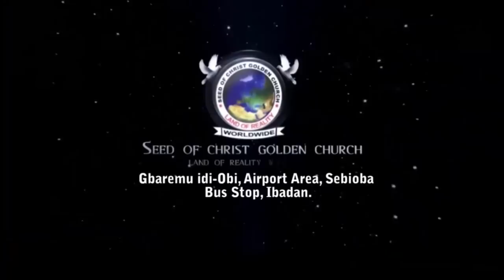IRI OWURO {MORNING DEW} Mon. 30th Oct. 2023 with Babasebioba